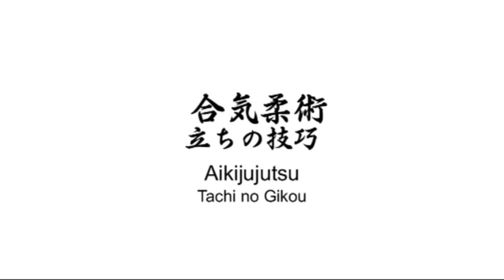Ogawa Ryu Aikijujutsu Tachi no Gikou - 2011